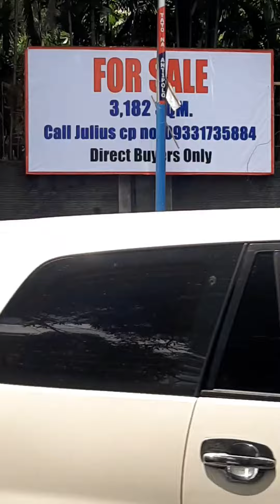walking antipolo road